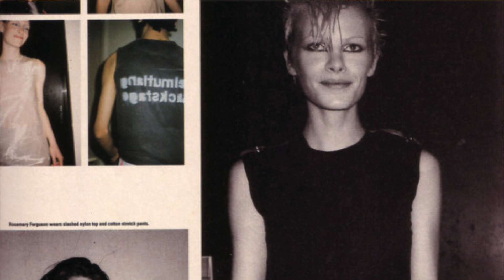Understanding Helmut Lang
This video serves as an intro into understanding Helmut Lang.

The images used in this video were strictly for educational and meme purposes. I do not own them or claim to. I am protected by law. Please don't sue me I'm fragile.